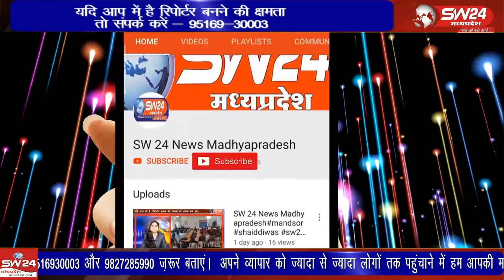शिवराज सरकार की जन आशीर्वाद यात्रा चापडा पहुंची जन आशीर्वाद यात्रा को करणी सैनिकों ने काले झंडे दिखा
शिवराज सरकार की जन आशीर्वाद यात्रा शुक्रवार को बागली के चापडा पहुंची जन आशीर्वाद यात्रा को करणी सैनिकों ने काले झंडे दिखाए,